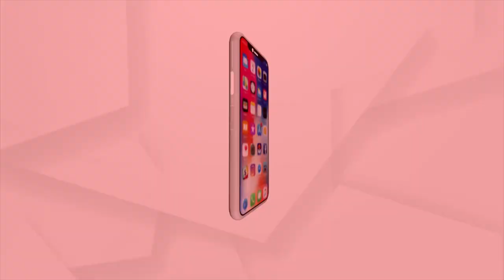ଆପଣଙ୍କୁ ଗ୍ୟାଷ୍ଟ୍ରିକ ଦିର୍ଘ ଦିନ ଧରି ରୋହୁଛିକି !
ଆପଣଙ୍କୁ ଗ୍ୟାଷ୍ଟ୍ରିକ ଦିର୍ଘ ଦିନ ଧରି ରୋହୁଛିକି ! ଜାଣନ୍ତୁ ବରିଷ୍ଠ ଗ୍ୟାଷ୍ଟୋଏଣ୍ଟୋଲଜିଷ୍ଟ ପ୍ରଫେସର ଡାକ୍ତର ମନୋଜ ସାହୁଙ୍କ ଠାରୁ ।